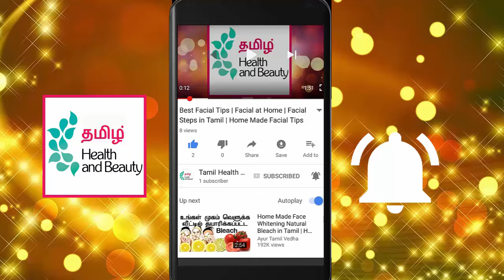வாய் துர்நாற்றத்தை போக்க வழிகள் |Mouth Smell Problem Solution | Beauty Tips in Tamil